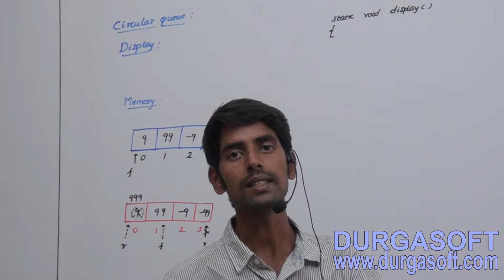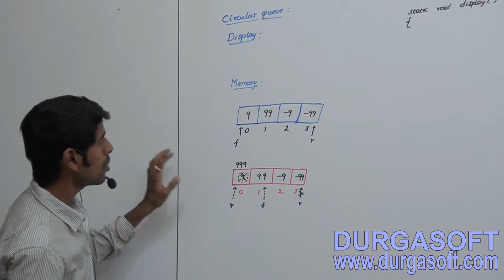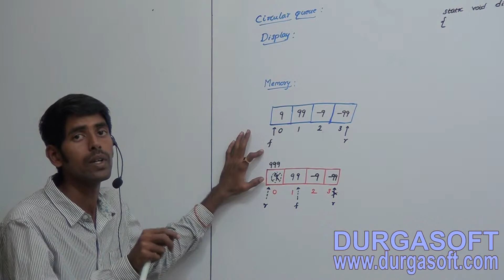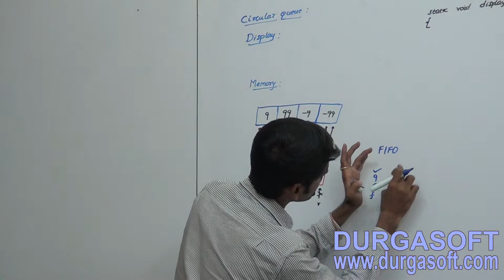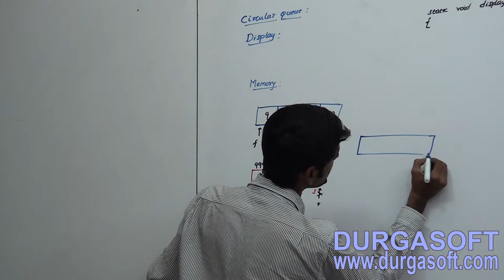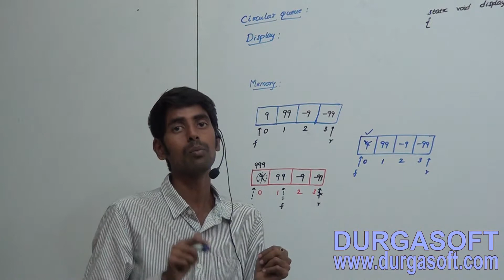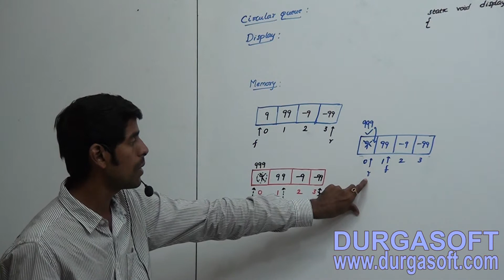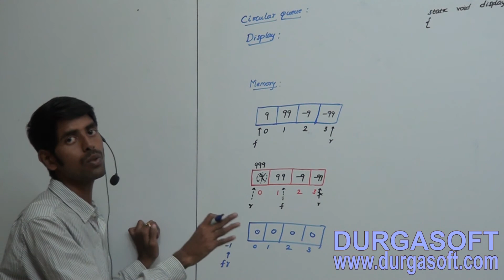Data Structures Circular Queue Display Operations Part 1